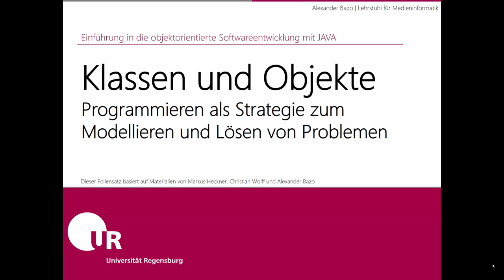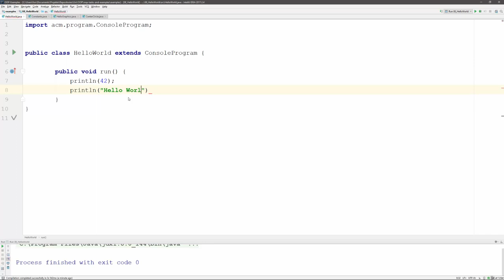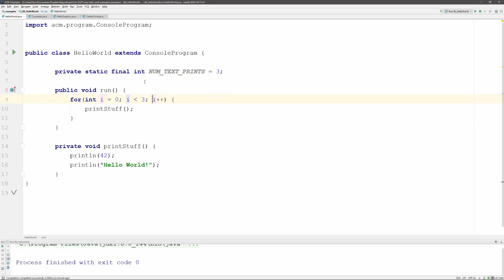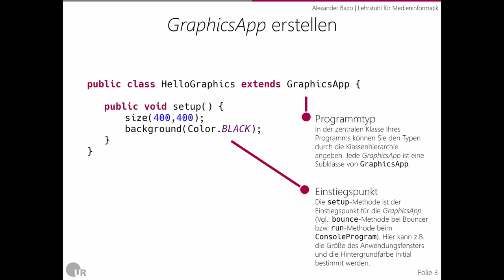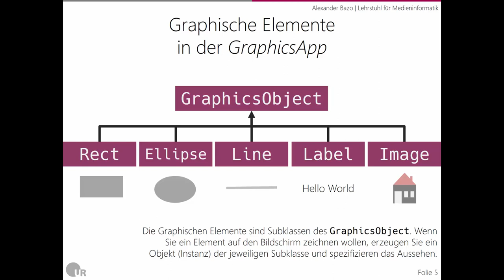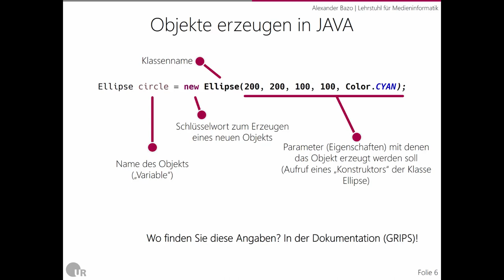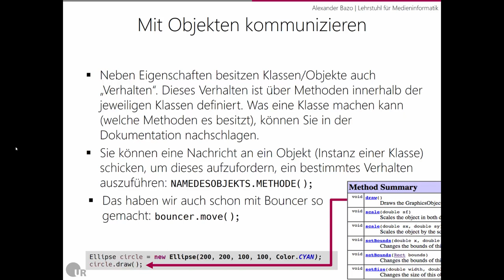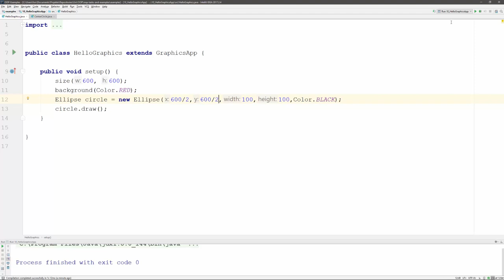OOP WS1718 Vorstellung ConsoleProgram und GraphicsApp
In diesem Video erhalten Sie eine kurze Einführung in die Verwendung der ConsoleProgram- bzw GraphicsApp-Umgebung